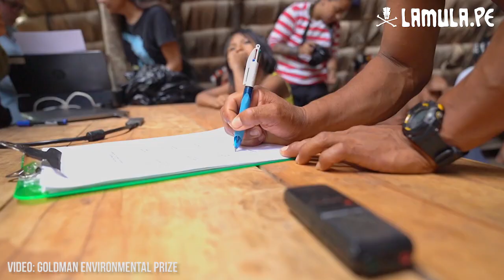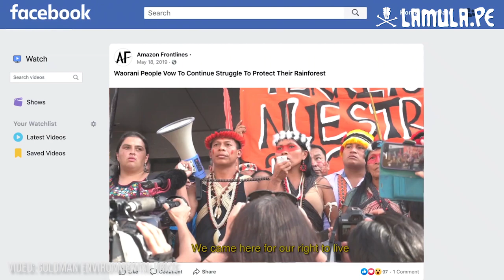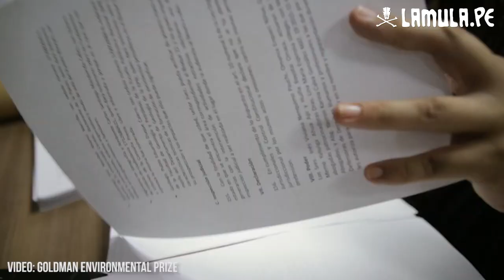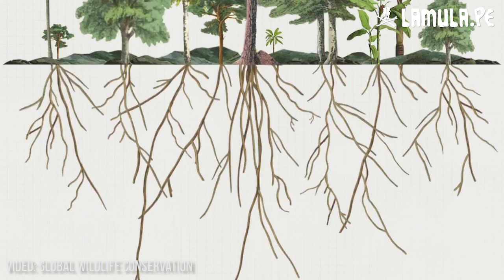LaMulaVerde 28: Entrevista a Nemonte Nequimo, ganadora del Premio Goldman 2020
Alberto Ñiquen Guerra entrevista a Nemonte Nenquimo, líder indígena waorani, ganadora del Premio Goldman 2020 por defender la Amazonía ecuatoriana.